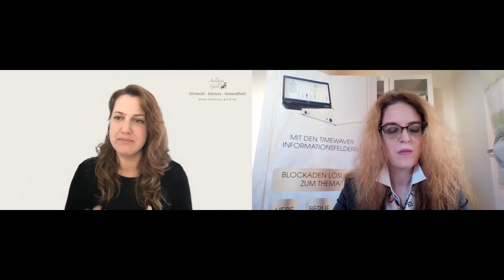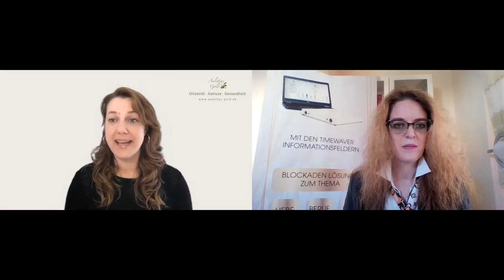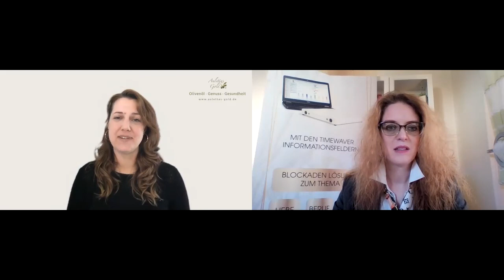#14 Folge Das Lebensfreude Magazin im Interview mit Manuela Opromolla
Mein Interviewpartner
Manuela Opromolla
Wir die Familie Opromolla stellen in dem kleinen Dorf Auletta seit fünf Generationen aus den Sorten „Frantoiana“ und „Coratina“ Olivenöl erster Güteklasse her. Auf mittlerweile mehr als 100.000 qm des Familienbesitzes werden Jahr für Jahr Oliven geerntet und gepresst.

Anja Reimuth ist Expertin, um seelische Grenzen zu überwinden. Aufarbeitung und Verarbeitung von Ängsten, Enttäuschungen, Verletzungen und Zweifeln. Als Buchautoren, TV und Radio Moderatorin sowie Dozentin ist Anja Reimuth im deutschsprachigen Raum bekannt geworden. Ihr Motto lautet: jede Widrigkeit des Schicksals verbirgt den Keim eines noch größeren Vorteils. Gemeinsam mit dem Timewaver können wir auch deine grenzen aufarbeiten.
Schön, dass Du dir mein Video angeschaut hast ❤️